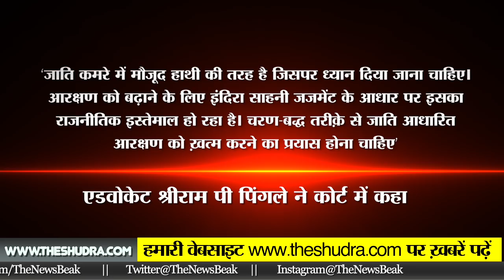क्या Reservation खत्म होने वाला है। Supreme Court ने Caste Based Reservation पर दिए गंभीर संकेत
क्या Reservation खत्म होने वाला है। Supreme Court ने Caste Based Reservation पर दिए गंभीर संकेत। All Reservations May Go And Only EWS May Remain; But That's A Matter Of Policy' : Supreme Court In Maratha Quota Case